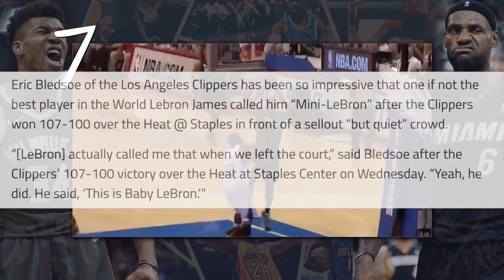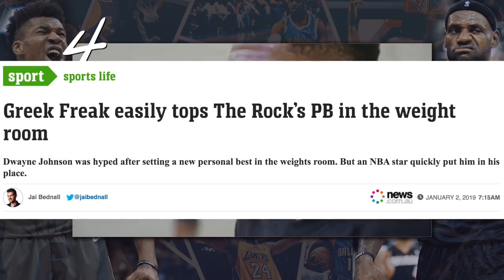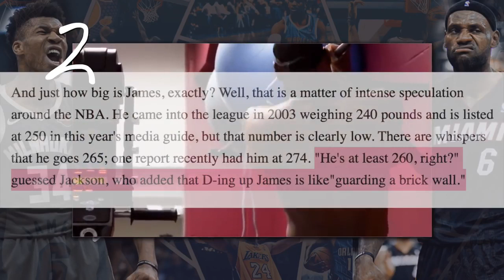Strongest NBA Players now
The list of the strongest players in the NBA now